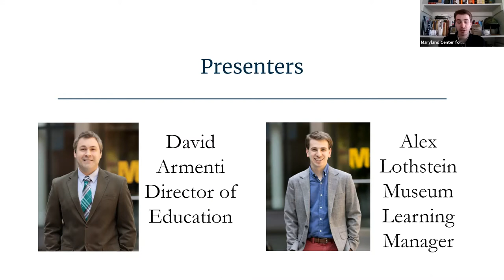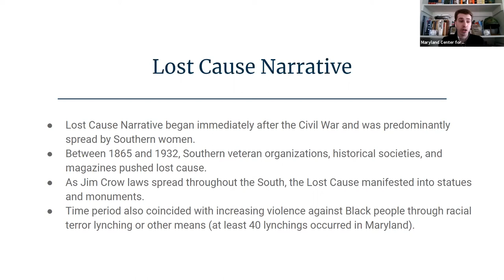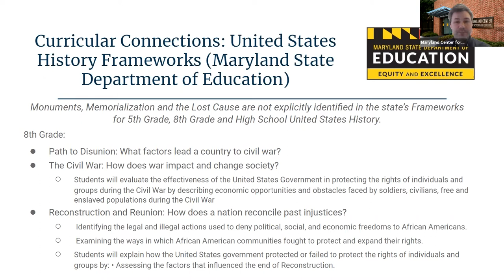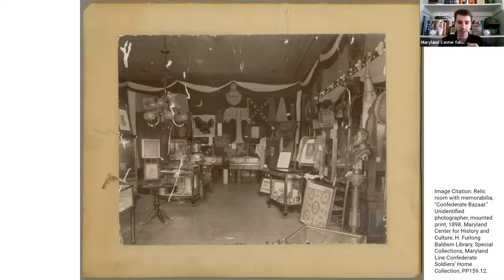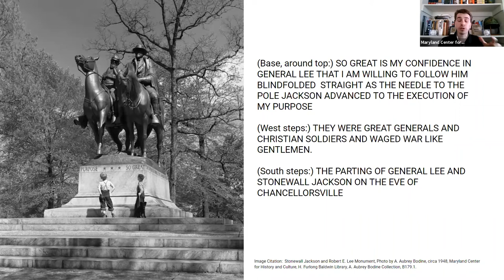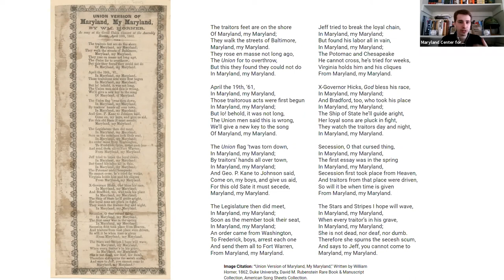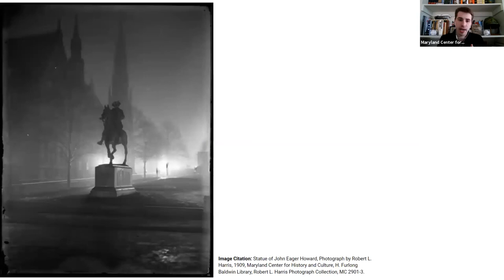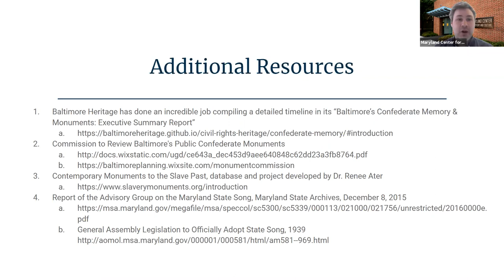Virtual Teacher Workshop: Confederate Monuments and Memorialization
In recent years, monuments, songs, and other efforts to commemorate the Confederacy have come under intense scrutiny. Perspectives vary about the meaning of these symbols and their role in public spaces. Many teachers struggle with addressing these issues in their classrooms—we are here to help. During this free workshop, the MCHC’s Education Department highlights instructional resources and primary source material to support discussions on this topic.